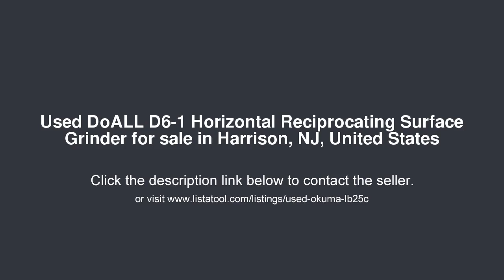DoALL D6-1 Horizontal Reciprocating Surface Grinder